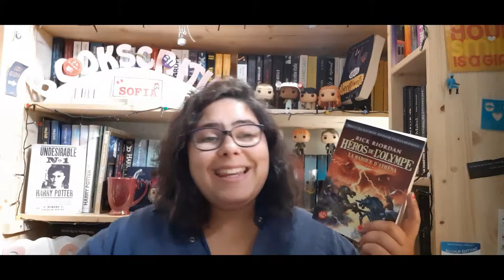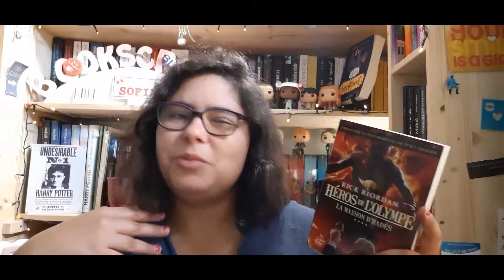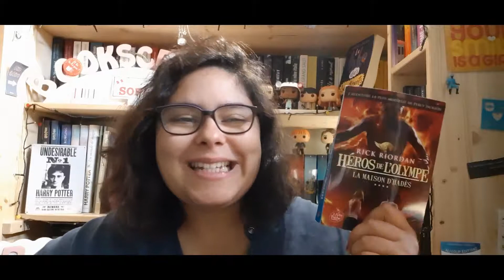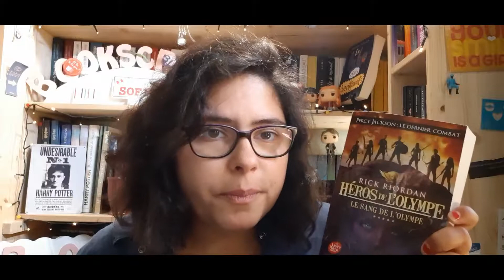Percy Jackson #3/3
Hi !

On se retrouve pour la troisième et dernière vidéo consacrée à la saga Percy Jackson !

J'espère qu'elle vous plaira :) Je vous dis à bientôt pour de nouvelles aventures Bookscritics ! 😘

4. Babelio : Bookscritics